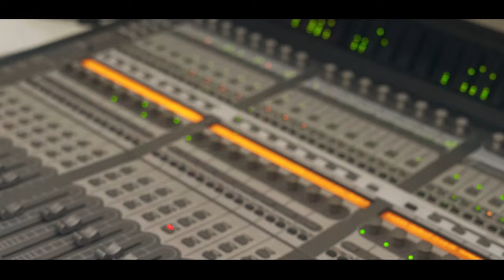Mc LM - Se Liga o Mundo Gira [Web-Clipe Oficial] Prod. DJ Rhuivo.